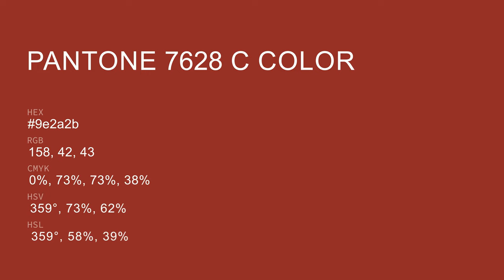color 9e2a2b hex color - Brown color - Cool color 9e2a2b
What color is ? 9e2a2b hex color - Brown color - Cool color 9e2a2b

Hex 9e2a2b Color Code is also known as color.

Hex 9e2a2b Color code in RGB color code model is created after adding 61.96% red color, 16.47% green color and 16.86% blue color.
Hex 9e2a2b Color code in CMYK color (process color) code model is generated after subtraction of 0% cyan, 73% magenta, 72% yellow and 38% black.